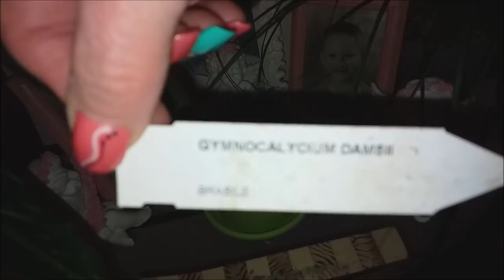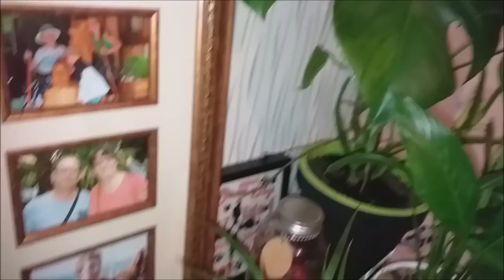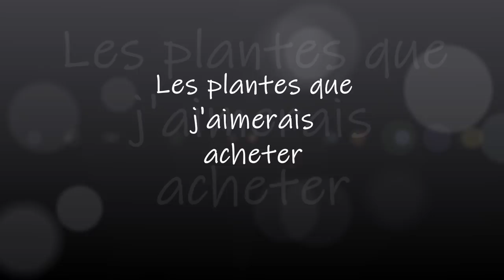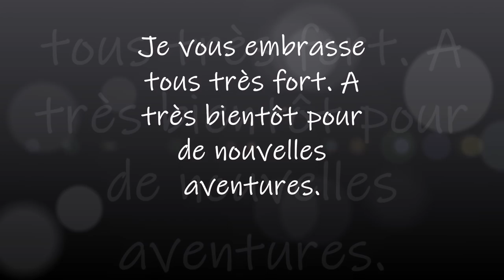Plant tour juin 2019